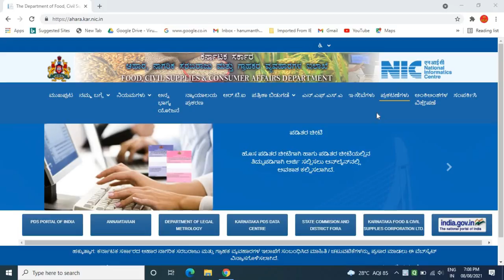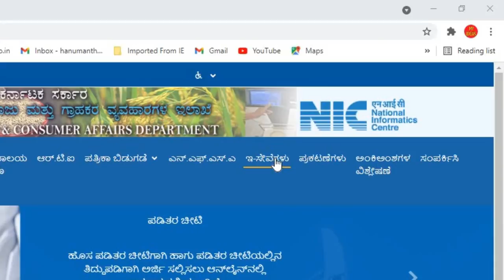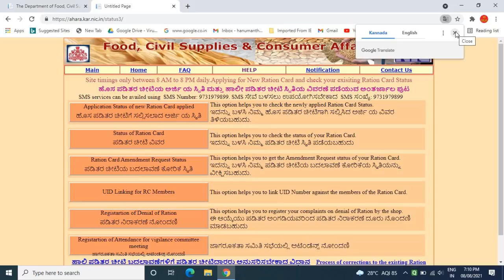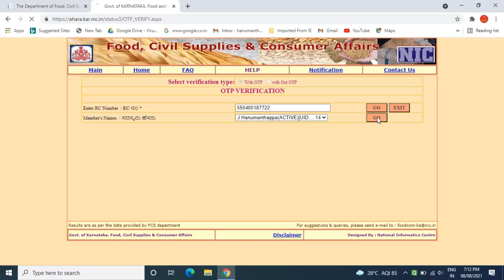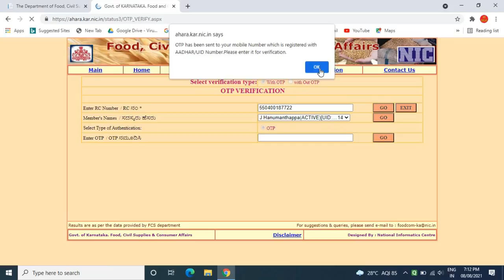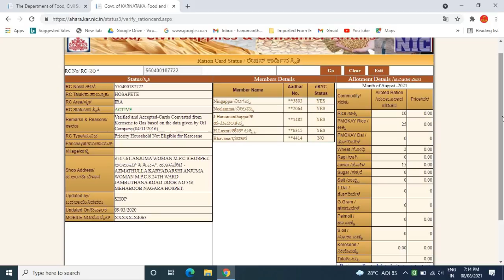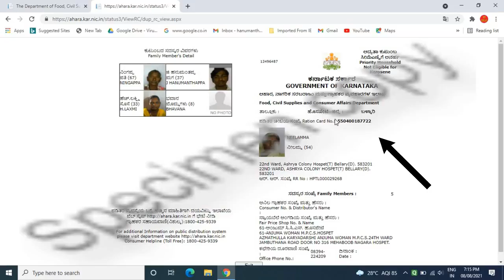ರೇಷನ್ ಕಾರ್ಡ್ ekyc ಮಾಡಿಸೋದು ಹೇಗೆ?/ how to do e kyc for ration card/ ration card kyc update online.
GEAR USED:
1. Mic
2. DRL-18H Ring Light
3. Tripod
4. High Quality Green Screen
5. Wallpaper

More:-

                                                           ವಂದೇ  ಮಾತರಂ ".